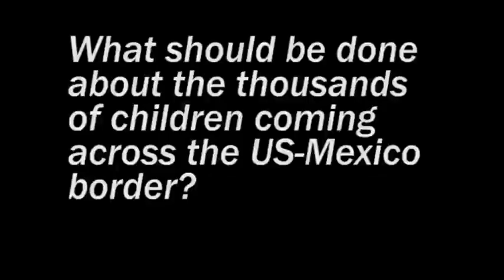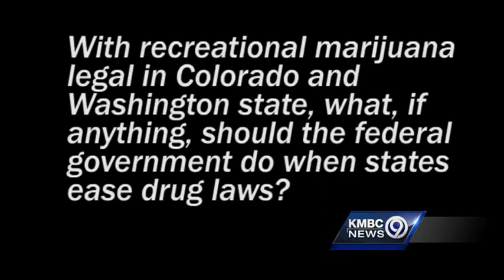Kan. Gubernatorial Race: In Their Own Words: Moving to Kansas and marijuana legalization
Incumbent Sam Brownback (R), Kansas House of Representatives minority leader Paul Davis (D), and attorney Keen Umbehr (Libertarian) tell us why they think people should move to Kansas, how they'll attract more people to Kansas, and give their stance Subscribe to KMBC on YouTube now for more